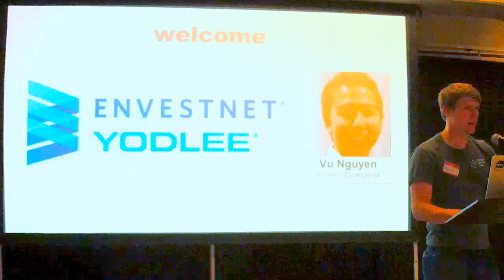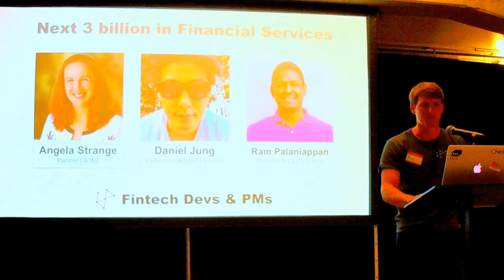Fintech Devs - upcoming events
July 24, Product Lessons w/ Adam Nash — Product Builder, Fintech Exec and Angel Investor

Aug 16, Next 3 Angela Strange, Fintech Partner @ a16z, how traditional banking services have fallen flat leaving behind many low-income populations, with Daniel Jung -- Cofounder & COO @ Branch -- the cost of delivering financial services, and Ram Palaniappan -- Founder & CEO @ Earnin -- Get a paycheck whenever you want

October one day FINTECH INCLUSION SUMMIT

Galvanize
44 Tehama Street · San Francisco, CA

Fintech Devs & PMs, June 2018, San Francisco,

What is new and how to do it? Building for tomorrow by sharing and inspiring today. The Coding Clubhouse brings the worlds of imagination and creativity.